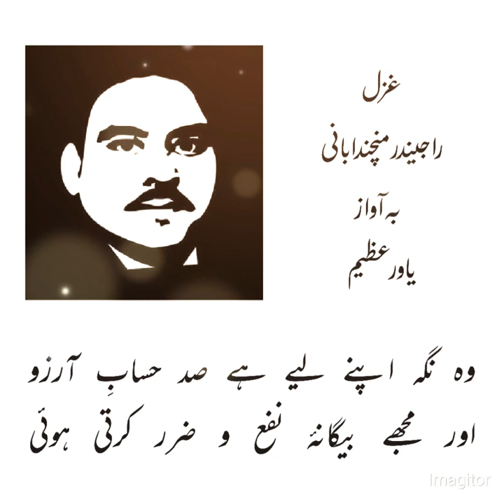Ghazal Rajinder Manchanda Bani By Yawar Azeem